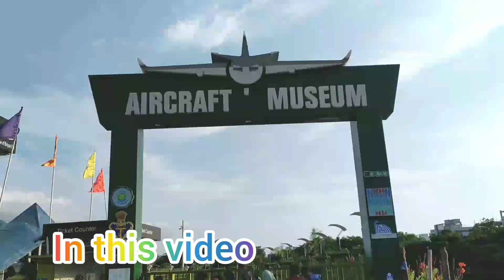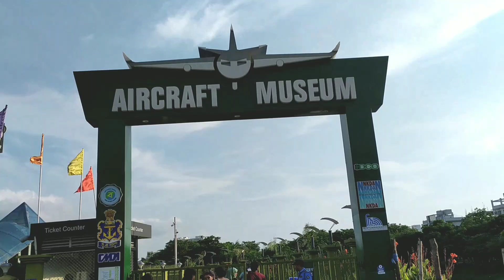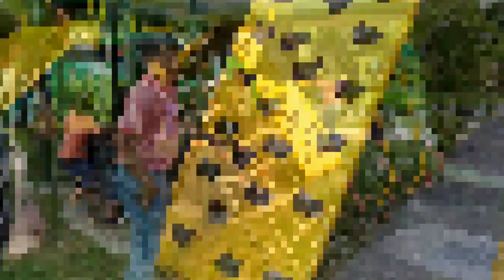Aircraft Museum in Kolkata II Naval Aircraft Museum II Second Aircraft Museum in INDIA II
This video is all about to share the experience to explore Aircraft Museum in Kolkata.

This video is made for only entertainment purpose. Hope you guys like this video.

Location : Newtown, Action Area II, Near Tata Medical Centre, Kolkata.

Rudra Family Creation
aircraft museum newtown kolkata
aircraft museum in newtown
aircraft museum kolkata
Naval aircraft museum
Aircraft museum in India
Aircraft museum in kolkata
kolkata plane museum
kolkata aeroplane museum
kolkata tour guide bangla
places to see in kolkata
places to visit near kolkata
visiting places near kolkata
tourist places near kolkata
Places to see in newtown